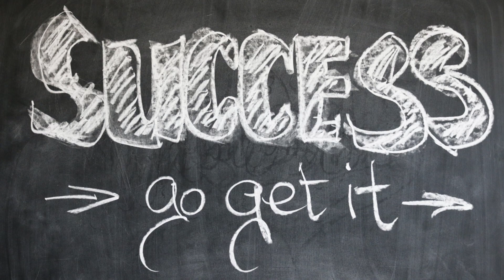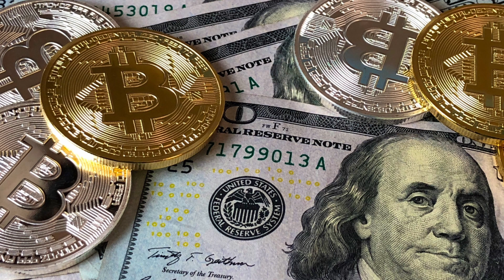Deine Fülle und Wohlstand Affirmation! Programmier dich auf Fülle und Erfolg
Durch Affirmationen kannst du dein Unterbewusstsein umprogrammieren. Dadurch ziehst du mehr Erfolg, Gesundheit und Fülle in dein Leben.
Am Anfang der Affirmation habe ich ein paar hypnotische Muster hinterlegt, damit du schneller in einen Trance-Zustand übergehst und die Affirmationen besser aufnehmen kannst.
Möchtest du die Affirmationen ohne Trance hören, zum Beispiel beim Duschen (Wasser ist Informationsträger, deshalb sind Affirmationen mit Wasser auch sehr effektiv), dann überspringe die ersten paar Minuten einfach.
00:00 Trance für einen tiefen Schlaf und Öffnung deines Unterbewusstseins
02:12 Fülle und Wohlstand Affirmation

Um dein Unterbewusstsein erfolgreich umzuprogrammieren, höre diese Affirmation für mindestens 30 Tage.

Wie Bodo Schäfer sagt, sind die mächtigsten Worte:"Ich bin". Deshalb fangen die Affirmationen in meinem Video mit "ich bin" an.

Diese machtvolle Technik habe ich mit heilenden Frequenzen hinterlegt. Vielen lieben Dank an Dorothée! Schaut unbedingt bei ihr vorbei, es lohnt sich!